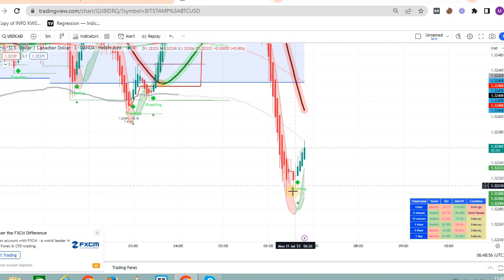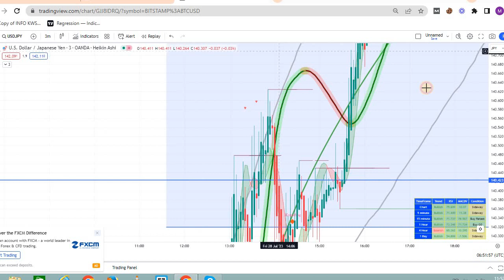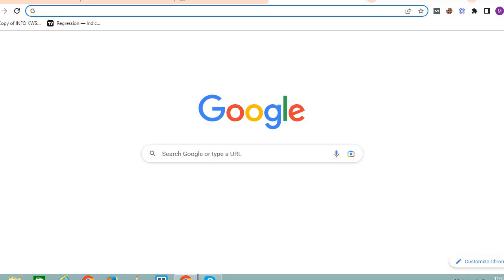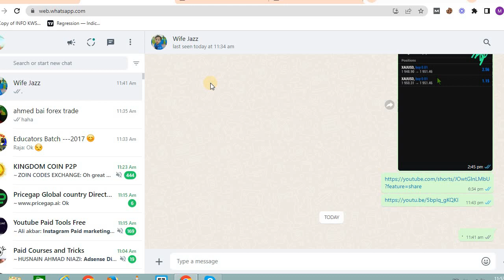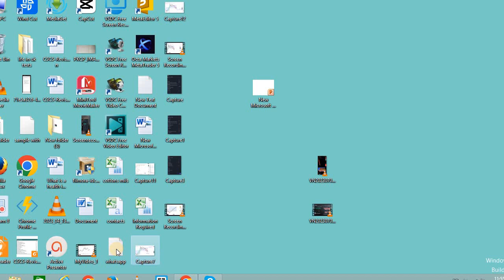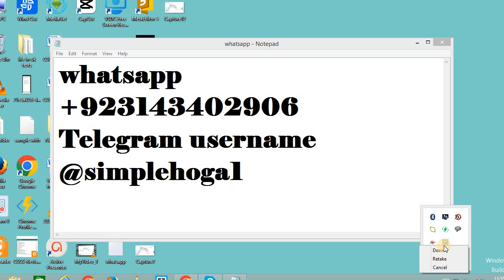Best TradingView Indicator With Zero Fake Signal For 3 and 5 Minute Scalping Strategy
Best TradingView Indicator With Zero Fake Signal For 5 Minute Scalping Strategy

Risk Warning :
Trading Strategy
5 minute scalping strategy pdf
5 minute scalping strategy
scalping strategy
1 minute scalping strategy
tradingview indicators
tradingview indicator
buy sell indicator tradingview
tradingview
tradingview tutorial
stock accurate
apple stock
Stock
nasdaq
Sp500
s&p 500
us30
us30 live trading
AMC Stock
tradingview
forex trading
stock trading
stock buy
us stock trading
us stock
cryptotrading
stock
Dow Jones
Dow
stock trading
forex
tradingview